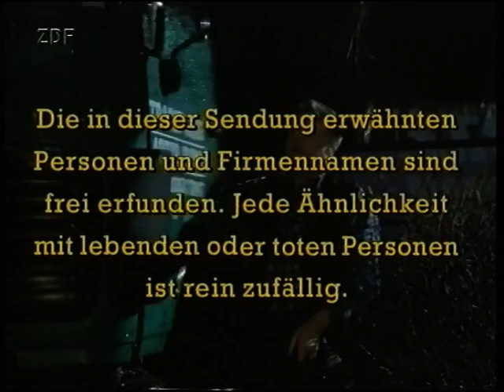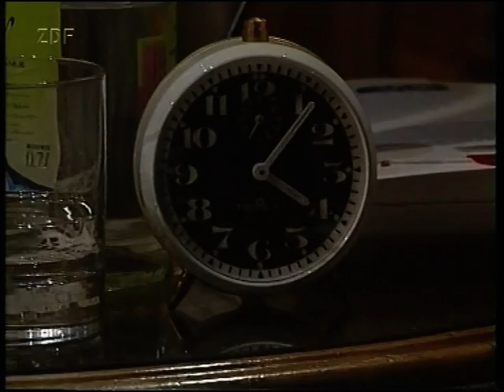Verkehrsgericht (55) Absolut Fahruntüchtig - ZDF 1998 eine "kurze" aber gute Folge mit 60min Länge!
Viele Jahre führte die Suche nach dem „ZDF Verkehrsgericht“ im Netz mehr oder weniger ins Nichts….doch mit diesem Upload ist es vollbracht: ALLE 68 Episoden sind für jeden frei auf YouTube abrufbar!